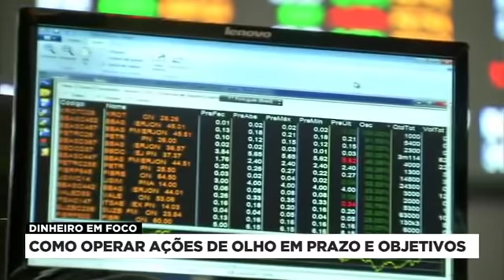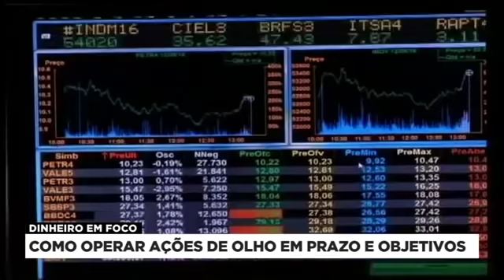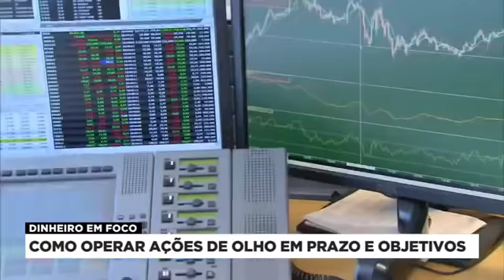Entrevista com Carol Paiffer na Band - Dinheiro em foco: DAY TRADE x SWING TRADE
O Dinheiro em Foco fala sobre as diferenças entre o DAY TRADE e o SWING TRADE. A apresentadora Fabiana Panachão conversou com os especialistas Carol Paiffer, presidente e diretora de RI da ATOM e André Moraes analista da Rico Investimentos.

Saiba nesta entrevista como começar a operar na BOLSA e a melhor maneira de investir o seu DINHEIRO de forma simples e objetiva.

Entenda como INVESTIR seu DINHEIRO e como os brasileiros estão começando a entender a importância de se ter EDUCAÇÃO FINANCEIRA.

Treinamos você para ganhar dinheiro na Bolsa de Valores usando nosso dinheiro, sem risco para você.